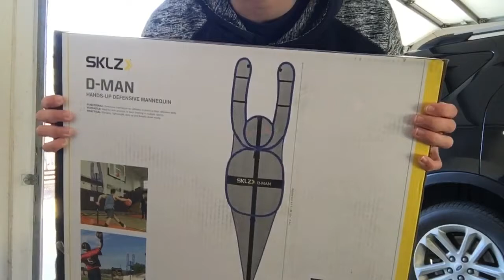Basketball Challenges w/ LEMON JUICE, PUSH-UPS and more! GarbageTime Vlogs #5